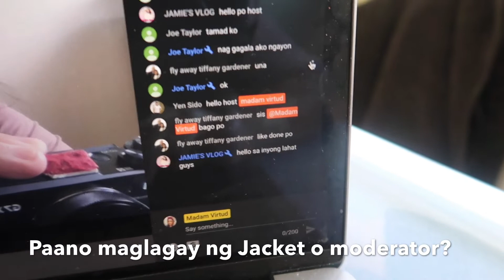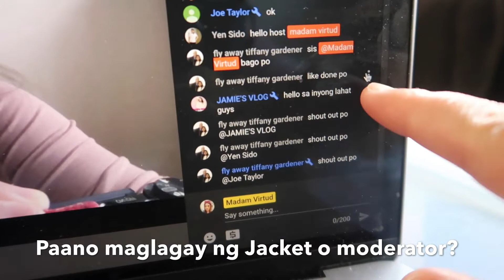PAANO MAG LAGAY NG BLUE JACKET O MODERATOR SA LIVE STREAM?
Iton video na to ay isang tutorial kung paano mag lagay ng blue jacket o moderator para makapag lapag ng link sa live stream.

Paano mag Live Stream?